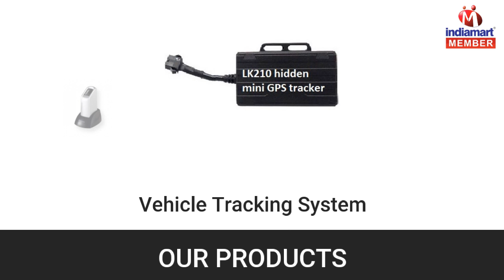CCTV Camera and Security System by Digitechx Solution, Kolkata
Commenced in the year 2010, Digitechx Solution has created a pioneer position in the market. The ownership type of the company is Sole Proprietorship and we have situated our operational head at Kolkata, West Bengal (India). Our company is affianced in manufacturing, supplying, trading, retailing and wholesaling wide range of CCTV Camera, Security System, Video Recorder, Metal Detector and many more.